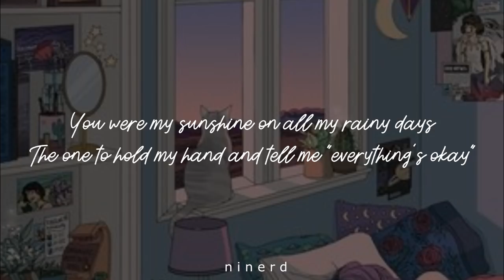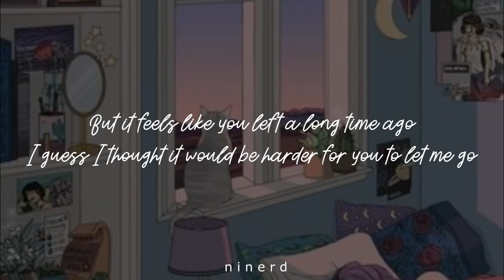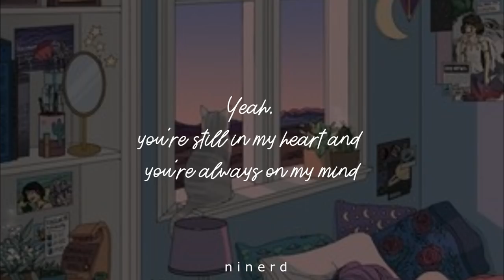mia smith ; bye ; lyrics